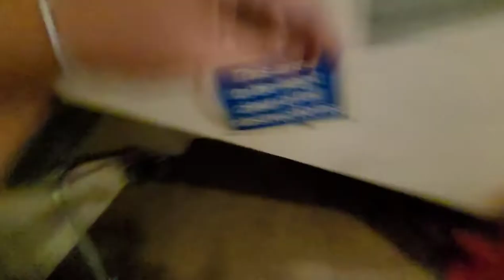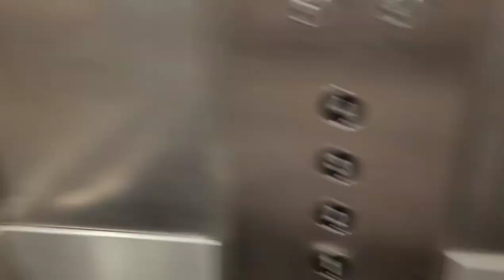got a mobility scooter and in Southampton General hospital